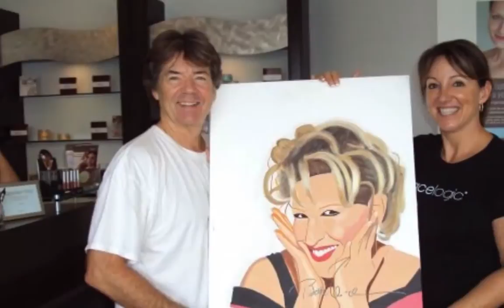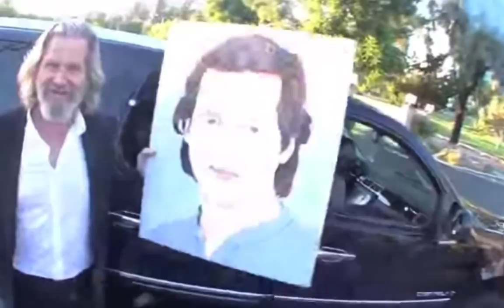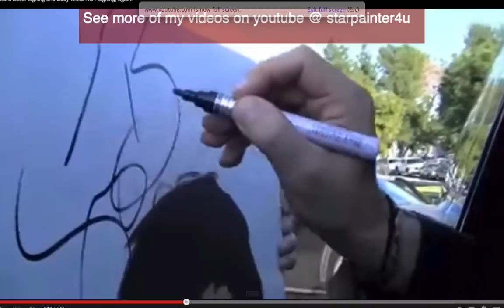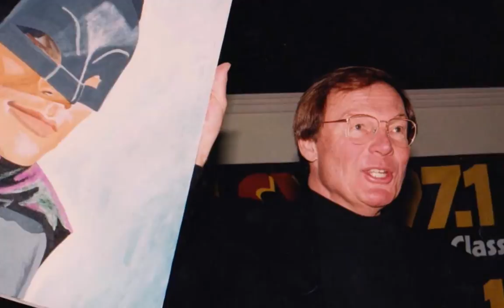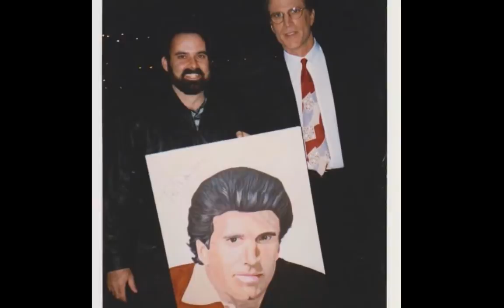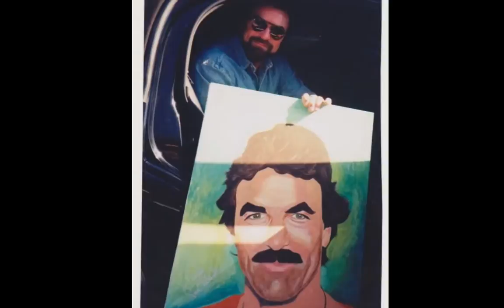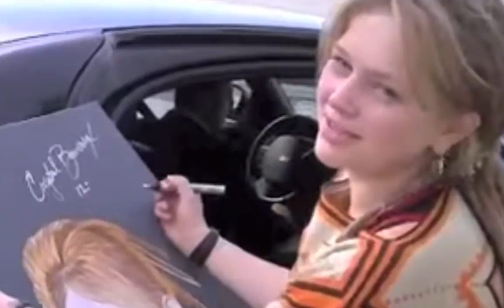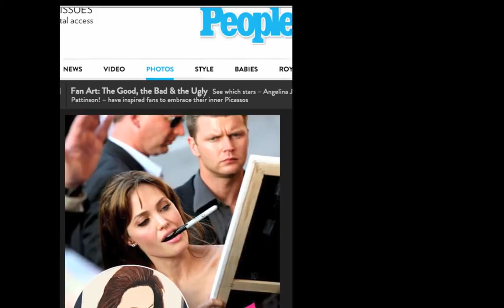Autographed Celebrity Portraits by Starpainter Randy Watkins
This is my entire collection of celebrity autographed portraits and also portraits that are not autographed. This is my digital portfolio, slideshow for the gallery, Art Obsessions in Truckee, CA. They are going to have my showcase weekend on May, 16 & 17, 2015 and they will have prints of all my paintings for sale there beginning that weekend.